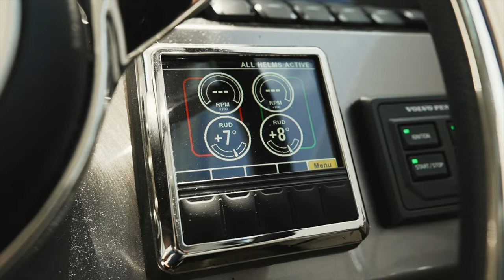New Listing! | 2021 Galeon 500 Fly | MarineMax Yacht Center, Pompano Beach, Florida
The award-winning Galeon 500 Fly is the most innovative yacht in its class. With all the luxury and craftmanship that Galeon is known for, the 500 Fly offers ingeniously unique features that make it an incredible investment in your boating lifestyle.